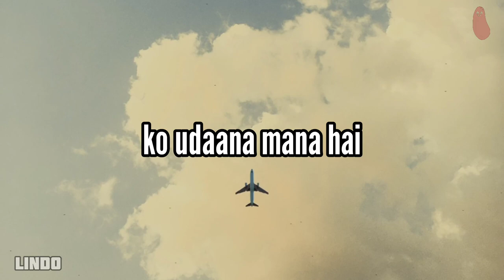Secrets Facts about Area 51😯 | Area 51 के रहस्य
secrets of area 51 revealed,exploring various hypothesis about area 51,5 जगह जहाँ एलियन का विमान देखा गया,एरिया 51,storm area 51 raid know all about it,area 51 in hindi,area 51 secrets,area 51 interesting facts,ancient aliens season 15,ancient aliens s15,सच में देखा है एलियन को 👽 boyd bushman,ancient aliens se15,इस जगह जाना मना है - area 51,ancient aliens clips,investigation,ancient aliens,ancient aliens history channel,aliens on earth,unsolved network